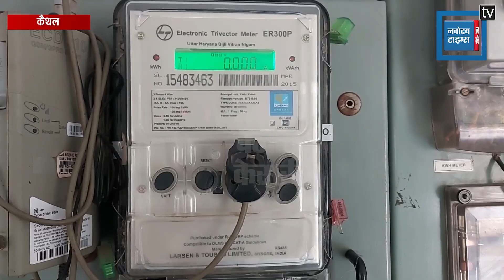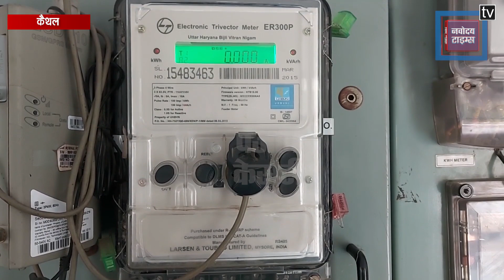गांव में बिजली बिलों पर लगेगा 2 प्रतिशत पंचायत टैक्स, ग्रामीणों ने किया विरोध